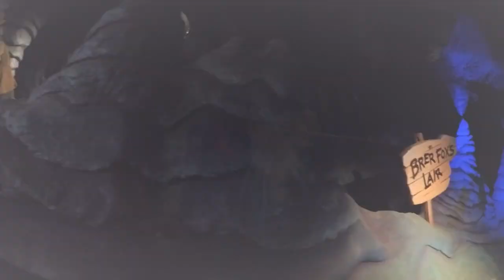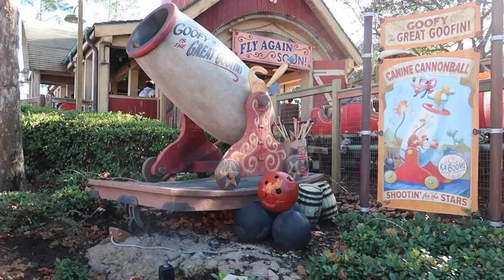Magic Kingdom. TicoFAm 2020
Que haría si le regalan un día en Disney? Bueno ahora que fuímos a Disney de vacaciones, precisamente para ir a conocer Galaxy´s Edge en Hollywood Studios, madrugamos para llegar a hacer la larga fila y espera para que nos asignaran un grupo para la atracción Rise of the Resistance.
Bueno, para no hacer el cuento más largo, no logramos montarnos en la atracción, pero nos dieron un día de parque adicional, y claro que tuvimos que visitar Magic Kingdom.

Llegamos temprano, cuando el parque abrió, y casi no había gente. Pero luego más tarde se llenó como es de costumbre. De todas formas logramos disfrutar mucho, y se ve en el video.

Siga TicoFAm para más paseos y conocer nuevos lugares... en Familia¡¡¡¡